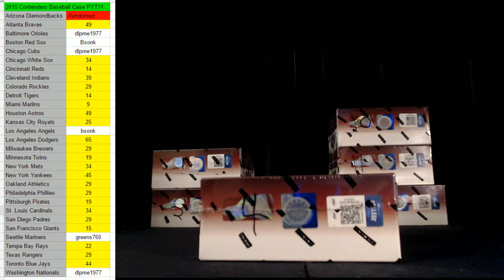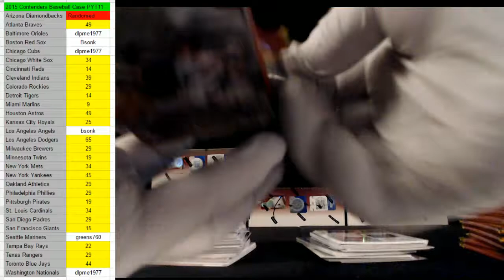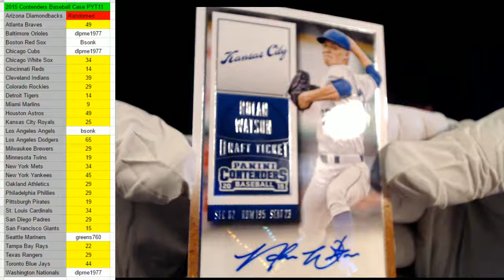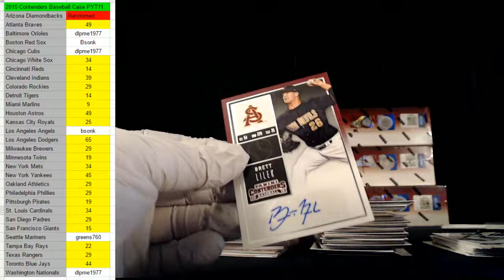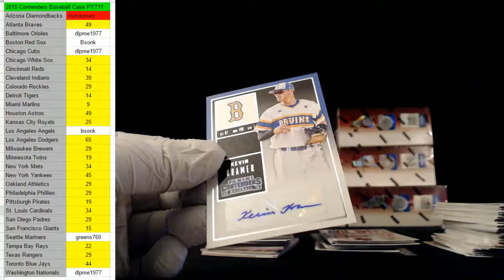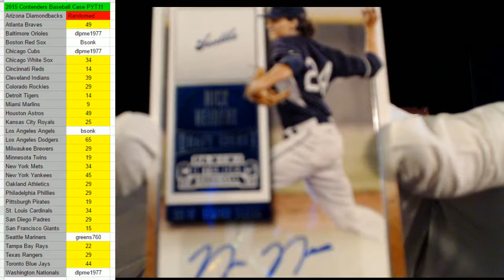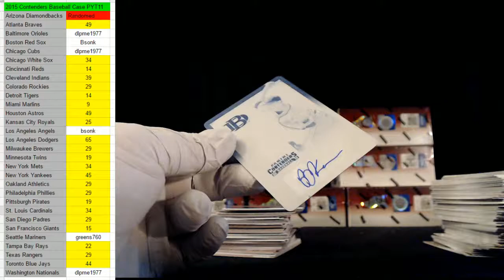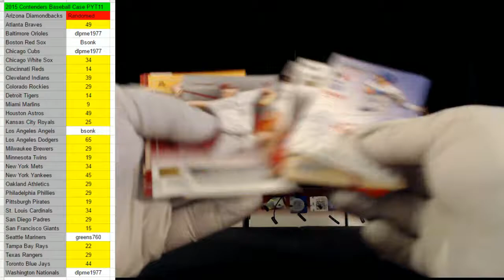Brandon K Personal Box 2015 Contenders